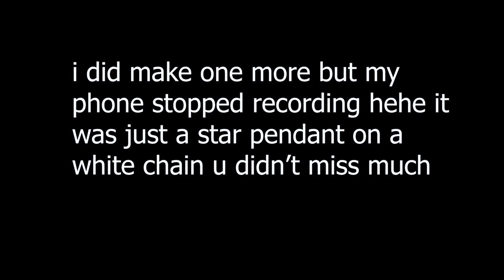☆make necklaces with me!☆